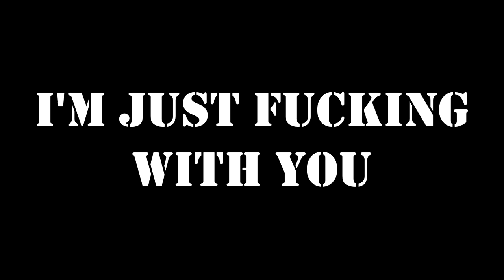Bonfire Tales: Girl with Red Eyes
A short story about my cousin.  Horror and some images not for kids.  Girl with Red eyes.  Promise no jump scares and a plot twist.